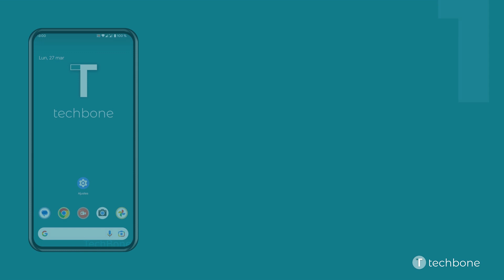Reiniciar el Dispositivo [Android 13]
Aquí mostramos cómo se puede reiniciar el móvil Android para vaciar la caché y terminar los procesos en segundo plano.

0:00 Intro
0:05 Desliza con dos dedos para abrir los ajustes rápidos
0:15 Presiona Menú de apagado
0:25 Presiona Reiniciar